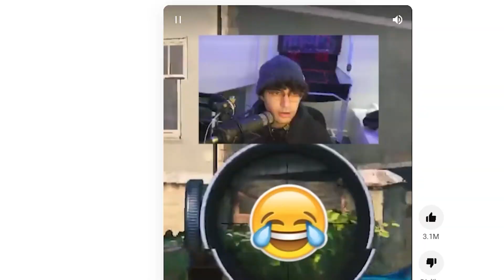ROBLOX WILD WEST GETS WILD..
5:15 goes hard